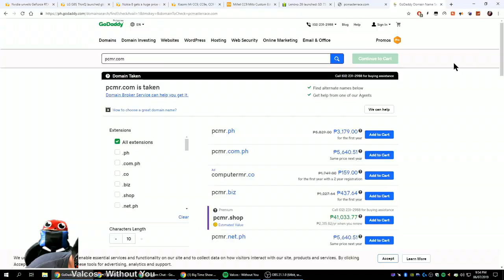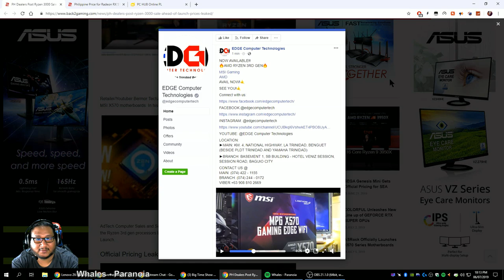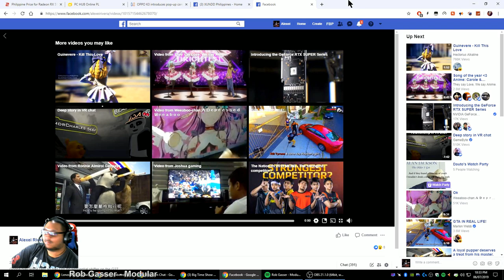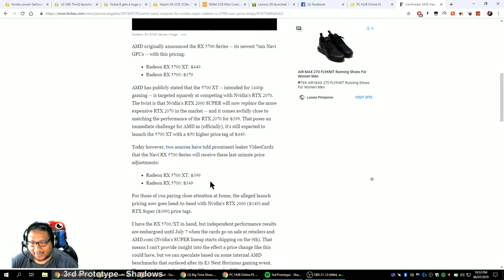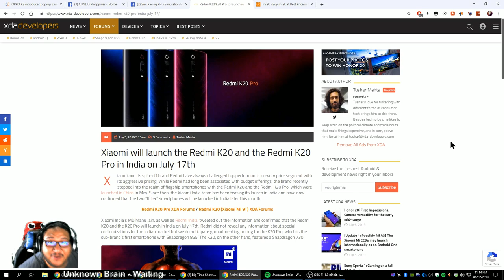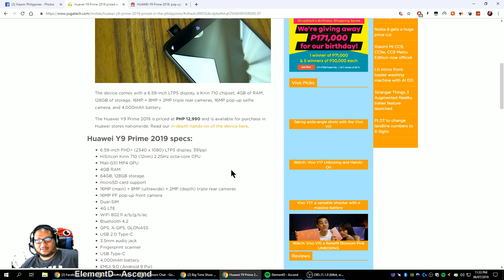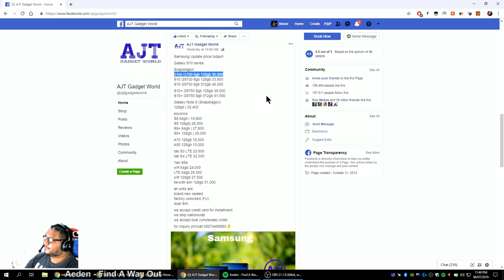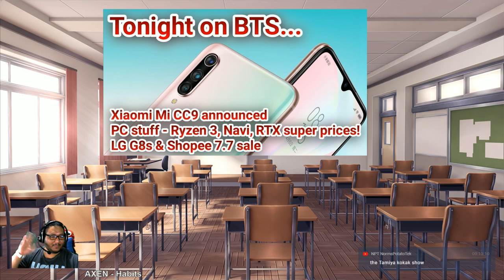BTS 7/6/2019 - Xiaomi Mi CC9, PH Pricing for Ryzen 3, AMD Navi, & RTX Super, Shopee 7.7 Xiaomi Sale